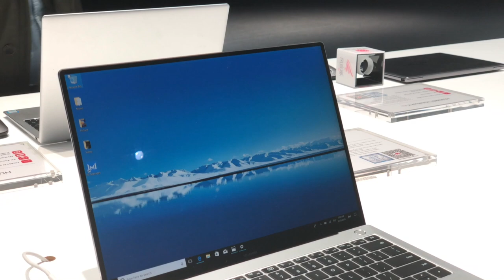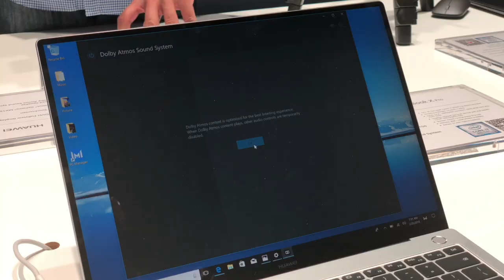MWC 2018 - Huawei MateBook X Pro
Huawei bersempena acara Mobile World Congress (MWC) 2018 telah memperkenalkan ultrabook terbaru mereka, menerusi Huawei MateBook X Pro dengan penawaran ciri-ciri premium.

Ia didatangkan dengan skrin bingkai nipis 13.9-inci LTPS 3:2 3K, cip Intel Core i5-8250U / i7-8550U, pilihan memori 8GB/16GB RAM, dan pilihan storan 256GB/512GB NVMe PCIe SSD.

Menariknya, kedudukan webcam ultrabook ini sangat unik, iaitu terletak di antara butang F6 dan F7.

Ia bakal ditawarkan seawal suku kedua tahun ini pada harga bermula 1499 Euro, namun masih tidak diketahui dari segi jualannya untuk pasaran Malaysia.

Segalanya anda perlu tahu tentang Huawei MateBook X Pro di Malaysia - Harga, prestasi, benchmark, gaming, review, spec, commercial, release

Pengulas & Suntingan Video:
• Arib Ismail: